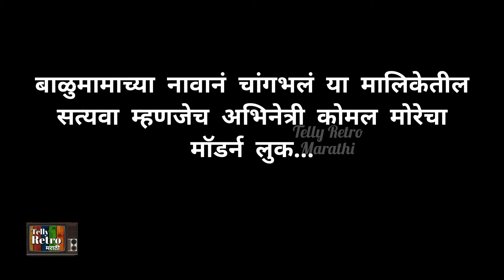बाळूमामाच्या नावानं चांगभलं फेम सत्यवाचा मॉर्डन लूक | Actress Komal More's Western Look...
बाळूमामाच्या नावानं चांगभलं या मालिकेत सत्यवाची भूमिका साकारणारी अभिनेत्री कोमल मोरे रिअल आयुष्यात कशी राहते... हे पाहूयात.